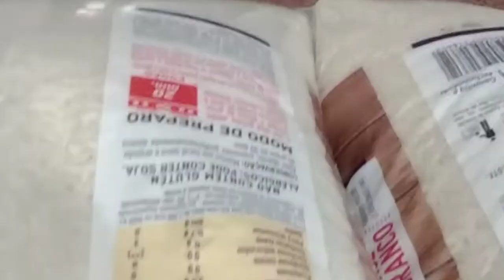Não Fode Mano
Com Preço do Arroz muito Caro assaltante invade casa para saquear